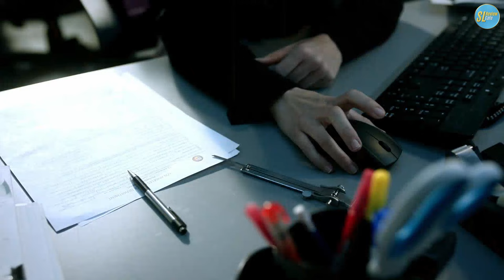Lucifer TV Series සීසන් 2 - 5 කොටස | සිංහල Review | Ending Explained in Sinhala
Welcome to your one-stop destination for Sinhala explanations of movies and TV series from around the world. We specialize in translating and explaining foreign language content in Sinhala.

Our movie explain in Sinhala and Sinhala movie explain sections provide detailed analysis and insights into international films, making them accessible to a Sinhala-speaking audience.

We also cover international TV series, with our unique TV series explained in Sinhala. Dive into our full Sinhala review section for a complete understanding of both movies and TV series.

Looking for the best in international cinema? Our Best Sinhala movies section curates and reviews the best from global cinema, all explained in Sinhala. We also feature new film Sinhala explain and Sinhala explained films for the latest releases.

Whether it’s a blockbuster movie or a trending TV series, we’ve got you covered. Join us for the most comprehensive film review in Sinhala and movie review in Sinhala on the web.

Calling All Sri Lankan Lucifer Fans! Are You Curious About the Devil's Redemption?

Calling all fans of Sri Lankan Films and Sinhala movie reviews! Are you ready to delve into the world of Lucifer, the charming Lord of Hell who abandons his throne for the glitz and glam of Los Angeles? Buckle up, because we're taking a deep dive into this thrilling TV series with a review entirely in Sinhala!

This review series will explore everything Lucifer has to offer – the witty banter, the captivating crime-solving, and the complex journey of the devil himself. We'll break down the plot, analyze the characters, and of course, provide a spoiler-filled explanation of the show's ending – all in Sinhala for your viewing pleasure.

Whether you're a die-hard Lucifer fan or just discovering the show for the first time, this Sinhala review series is your one-stop shop for understanding the devil's journey.

So, get ready to be entertained, intrigued, and maybe even a little bit charmed by the one and only Lucifer Morningstar.

All original footage used in our movie narrations and recaps falls under the Fair Use doctrine, as we only use limited portions of the copyrighted work for transformative purposes that do not unfairly impact the market value of the original work. However, if you are the copyright holder of any content used in our videos and believe that our use is not fair, please contact us immediately via email at before taking any legal action or issuing a copyright strike.